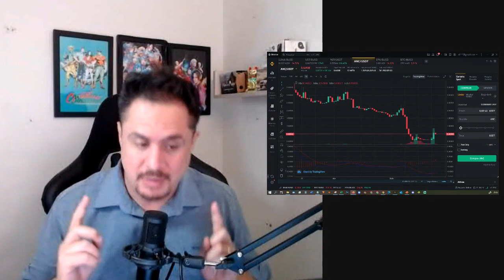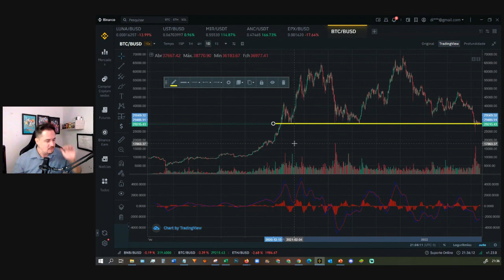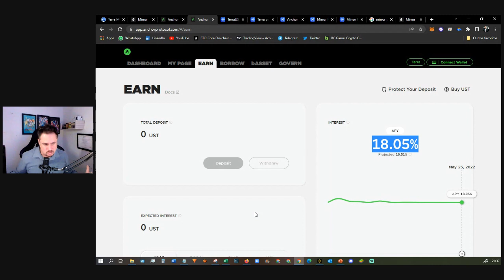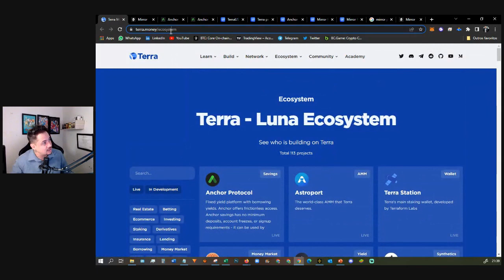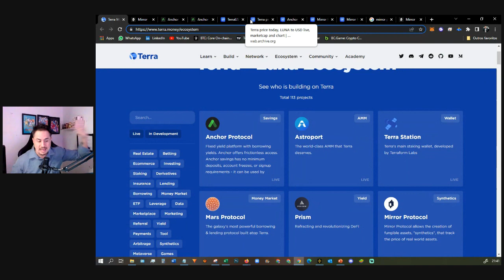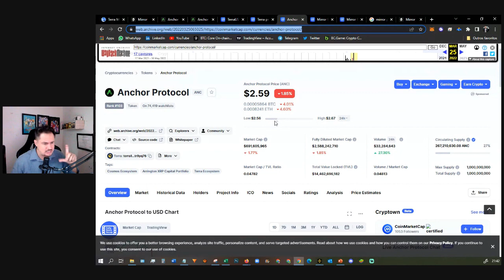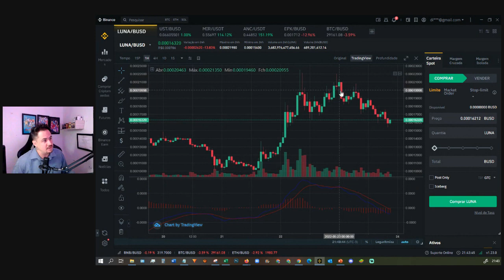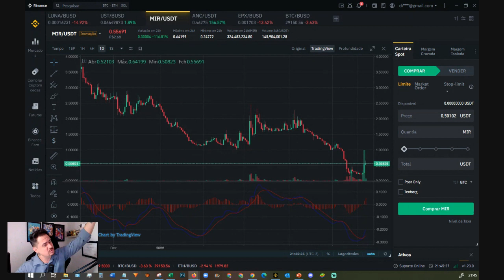TERRA LUNA - ESSAS INFORMAÇÕES VOCÊ NÃO VIU!